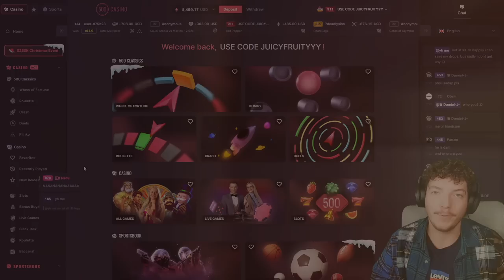I tried $50 SPINS on HOT PEPPER with $5,000 balance..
i love old man juan dude..